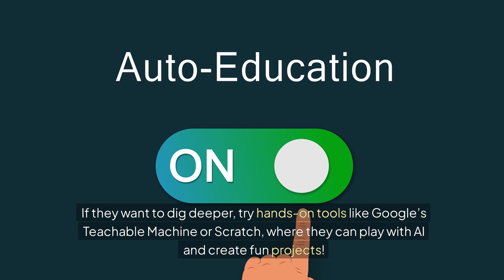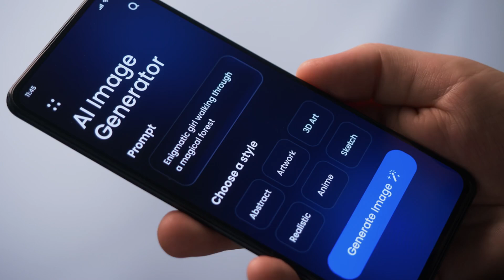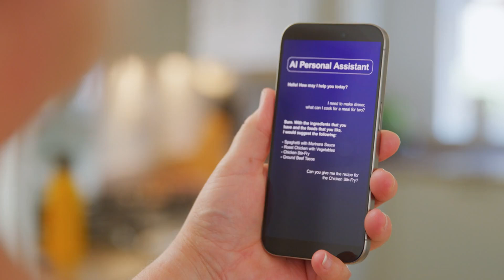Empowering Kids with AI: 5 Essential Lessons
Top 5 Lessons to Teach Kids About AI | Teaching with Intelligence

In this episode of 'Teaching with Intelligence,' we explore five essential lessons to help kids understand and use artificial intelligence (AI) responsibly. From explaining what AI is and how it works, to teaching about ethical considerations, creative uses, identifying AI in daily life, and preparing for future careers in AI, this video makes complex topics accessible and engaging for young learners. Tune in to learn how to make AI a fun and impactful part of your child's education!

00:00 Introduction to Teaching with Intelligence
00:27 Understanding AI: What is it and How Does it Work?
00:55 Ethical Use of AI: Teaching Responsibility
01:22 AI as a Creative Tool: Unleashing Imagination
01:43 Spotting AI in Everyday Life: Awareness and Impact
02:09 Preparing for AI Careers: Building Future Innovators
02:32 Conclusion: Balancing AI Potential and Responsibility

If you found this video helpful please consider giving it a Like! It really helps the channel.